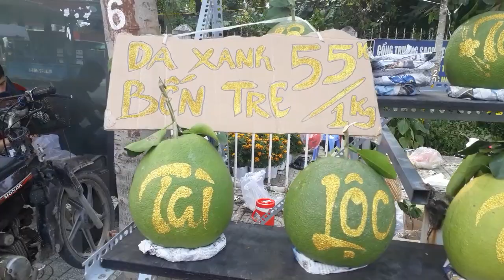Chợ hoa tết quận 12 đường tô ký ngày 26 tết..